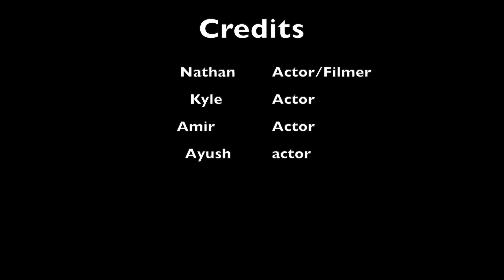Music Video: My Boo